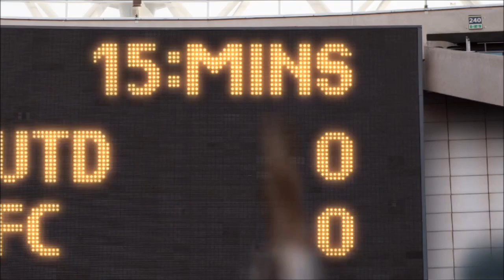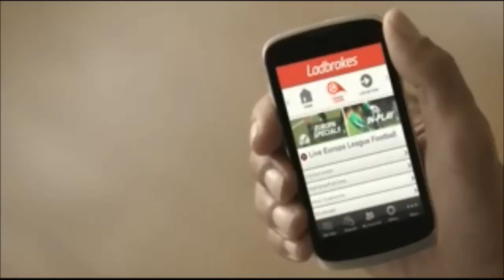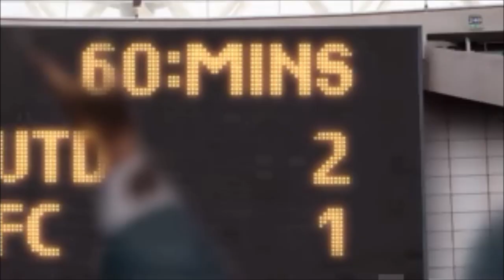FUNNIEST LADBROKES ADVERTS - Feat - Chris Kamara and Tiziano Crudeli ( & John McCririck)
Tiziano Crudeli & Chris Kamara & John McCririck

GAME ON
FREE BET
BET IN PLAY